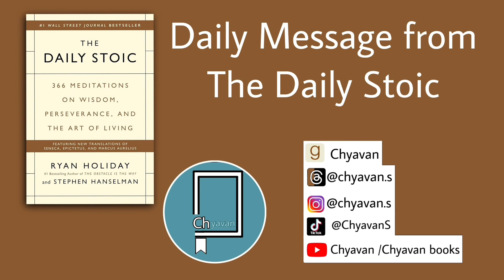Silence is strength [the daily stoic | August 5th]